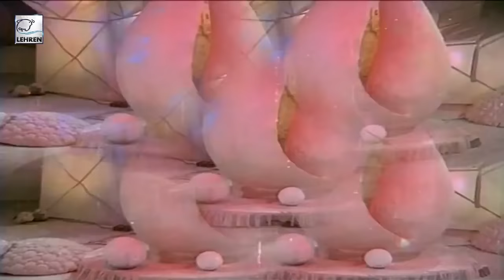oye Sanma oye Sanma Hatim tai 720 Hd song.mp4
High definition